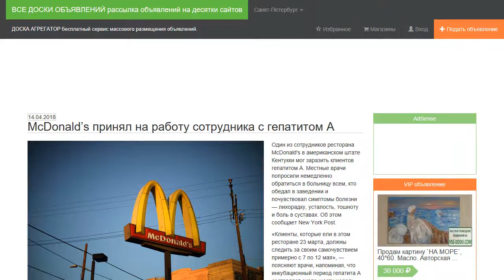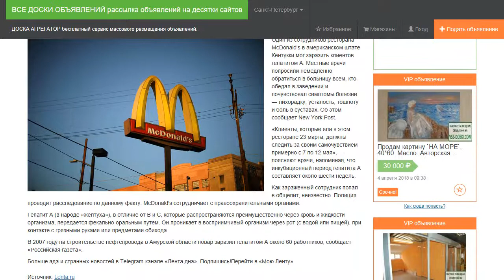McDonald’s принял на работу сотрудника с гепатитом А.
Один из сотрудников ресторана McDonald's в американском штате Кентукки мог заразить клиентов гепатитом А. Местные врачи попросили немедленно обратиться в больницу всем, кто обедал в заведении и почувствовал симптомы болезни — лихорадку, усталость, тошноту и боль в суставах. Об этом сообщает New York Post.

«Клиенты, которые ели в этом ресторане 23 марта, должны следить за своим самочувствием примерно с 7 по 12 мая», — поясняют врачи, напоминая, что инкубационный период гепатита А составляет около шести недель.

Как зараженный сотрудник попал в общепит, неизвестно. Полиция проводит расследование по данному факту. McDonald's сотрудничает с правоохранительными органами.

Гепатит А (в народе «желтуха»), в отличие от В и С, которые распространяются преимущественно через кровь и жидкости организма, передается фекально-оральным путем. Он проникает в восприимчивый организм через рот (с водой или пищей), при контакте с грязными руками или предметами обихода.

В 2007 году на строительстве нефтепровода в Амурской области повар заразил гепатитом А около 60 работников, сообщает «Российская газета».